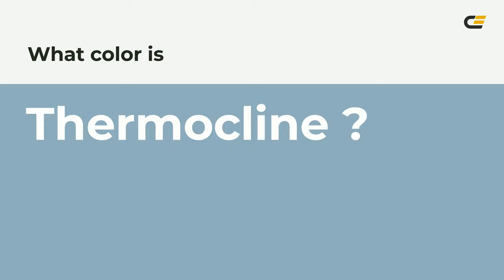Thermocline color 8fadbd hex color - Blue color - Warm color 8fadbd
What color is Thermocline ? 8fadbd hex color - Blue color - Warm color 8fadbd

Hex 8fadbd Color Code is also known as Thermocline color.

Hex 8fadbd Color code in RGB color code model is created after adding 56.08% red color, 67.84% green color and 74.12% blue color.
Hex 8fadbd Color code in CMYK color (process color) code model is generated after subtraction of 24% cyan, 8% magenta, 0% yellow and 25% black.